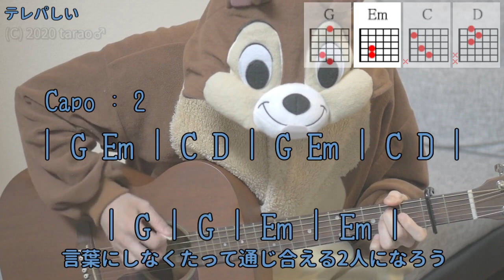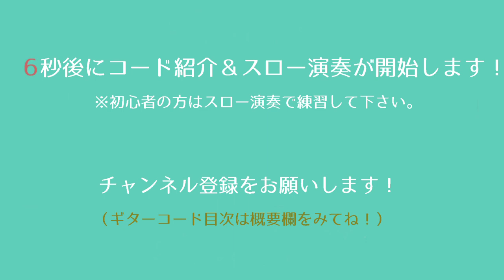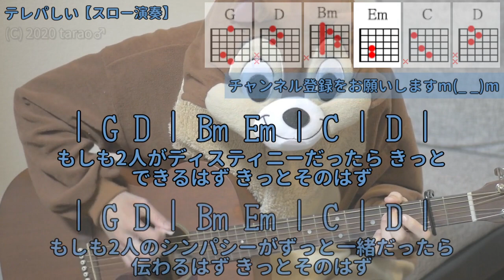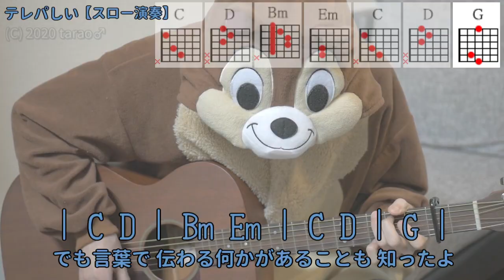テレパしい／あいみょん／ギターコード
「あいみょん」さんの「テレパしい」を弾き語り用にギター演奏したコード付き動画です。